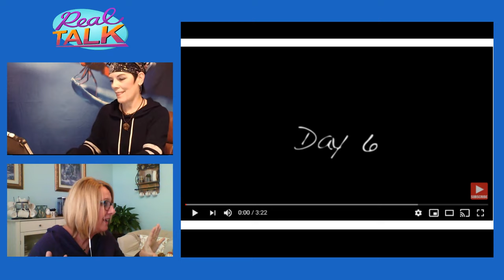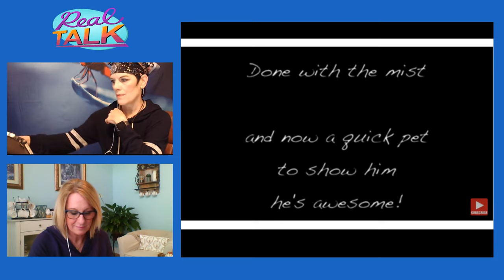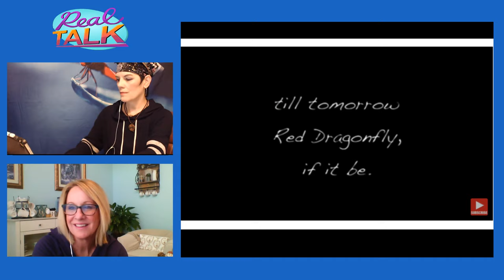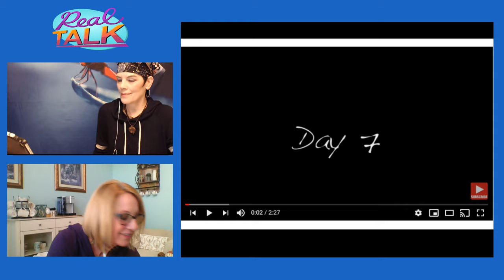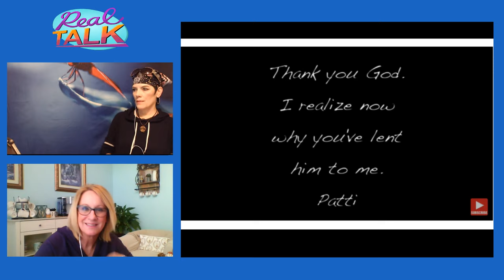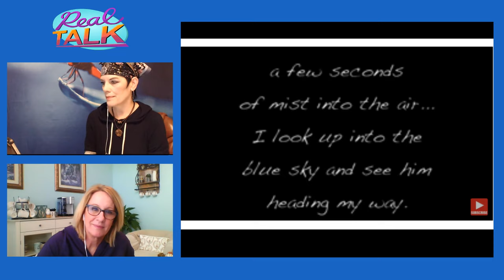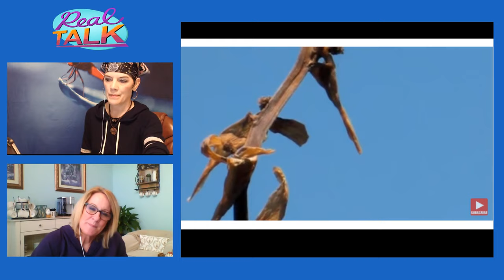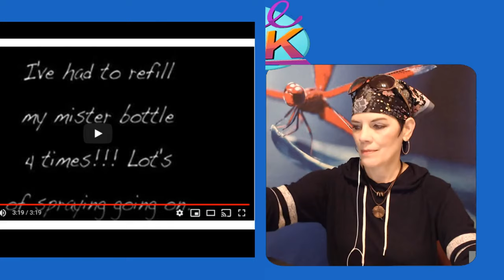REAL TALK | A Season with a Red Dragonfly Part 2 of 4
This REAL TALK is a 4 part series with Patti Broussard.  This is Part 2.  Ten years ago Patti faced a time in her life where she struggled to find purpose and suffered a great depression.  Miraculously she was visited by a red dragonfly 18 days in a row.  This experience changed her life.  Although she has continued to share her testimony with many others, I now have the privileged to have a REAL TALK LIVE here and experience it with her.

Please also check out Patti's youtube channel where she shares her amazing talent as an array artist

Ms Kathy loves to interact with fellow youtubers.  She welcomes a variety of topics and loves to encourage and inspire you!  You will need to follow Ms Kathy on twitter so she can send an invite to "hangout".

'Ms Kathy" is a retired preschool teacher.
I am a Christian wife and mother ranging from all aspects of preteen, college, newly married, and the military.  I am a caregiver to my father-in-law who has dementia, coach volleyball, mentor a youth bible study, and volunteer as a storyteller at my local church.

I love to document my life and hope to encourage and inspire others along the way.

God Bless!